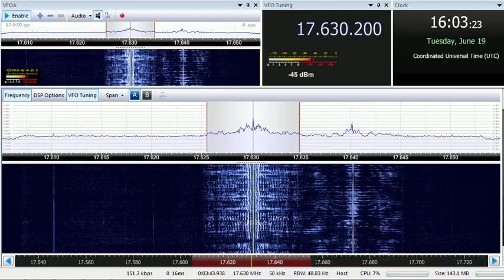19 06 2018 Radio Xoriyo Ogaden in Somali to EaAf 1600 on 17630 Issoudun